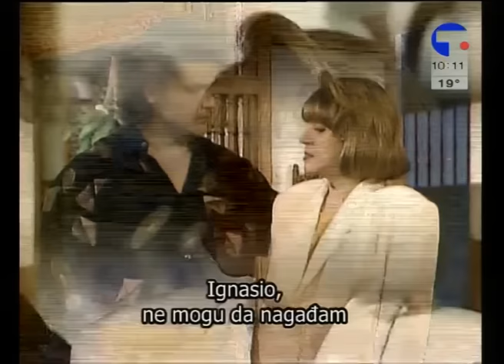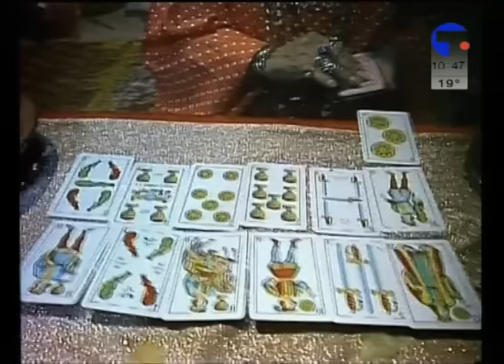Kasandra - 35. epizoda